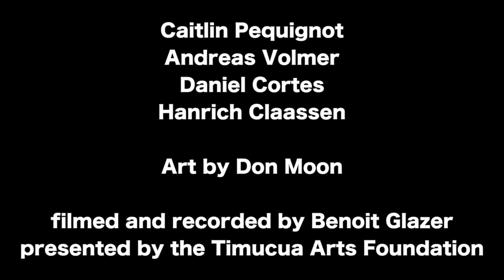Ravel Reel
Excerpts from Maurice Ravel's String Quartet in F, 1903

Chamber Concert from 2017 where we performed Ravel, Mozart, tangos, and a world premiere of contemporary music for a full house. This reel showcases our versatility and the level of our performers. This is live, unedited audio footage. Enjoy!

Caitlin Pequignot - Violin 1
Andreas Volmer - Violin 2
Daniel Cortes - Viola
Hanrich Classen - Cello